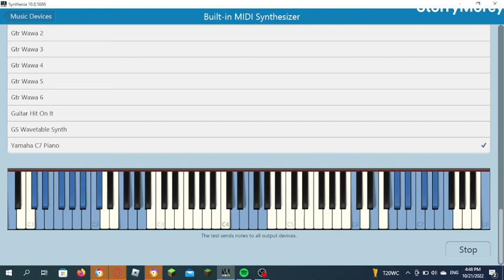RUSH STORRYMOREY (99% accurate)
Thanks for nurgaming with the midi